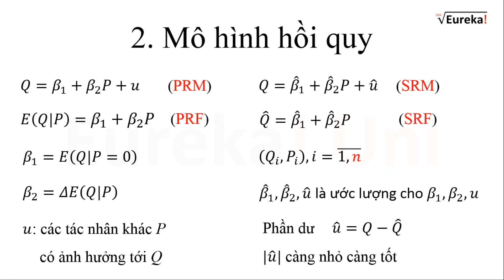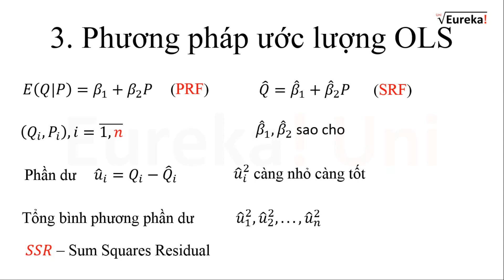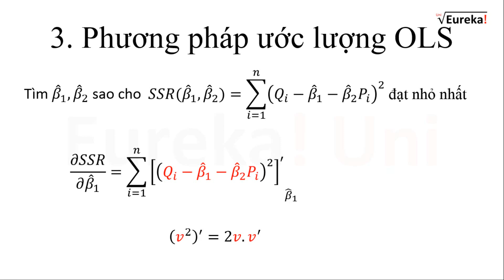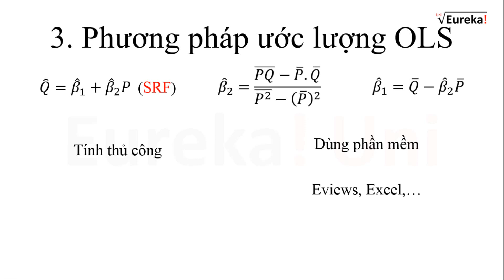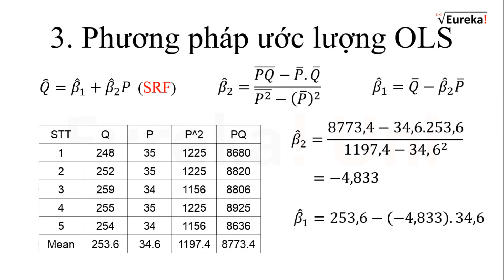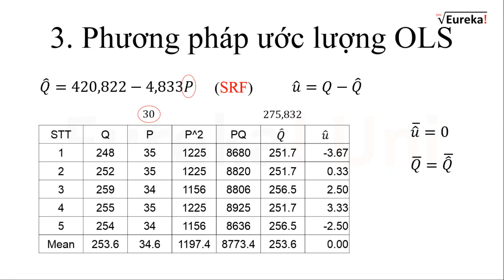Kinh Tế lượng QA3. Giải chi tiết OLS tìm các hệ số hồi quy _ Mô hình hồi quy 2 biến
Link full video Kinh tế lượng Cơ bản, Nâng cao, Ứng dụng
* Vietin/VP/Tech/Momop/Shopee:    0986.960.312 - Hoang Ba Manh

Phương pháp Ước lượng bình phương nhỏ nhất thông thường _ Ordinary Least Square
1. Điều kiện thu được ước lượng tốt - Các giả thiết OLS
2. Tính toán, đọc các kết quả quan trọng trong kết quả hồi quy

Tài liệu tham khảo:
+ GS. TS. Nguyễn Quang Dong, TS. Nguyễn Thị Minh (2015), Giáo trình Kinh tế lượng, NXB Đại học Kinh tế Quốc dân.
+ Jeffrey M. Wooldridge (2012), Introductory Econometrics: A Modern Approach.